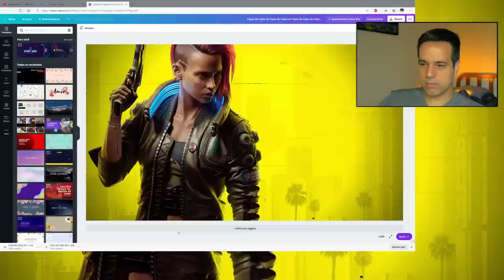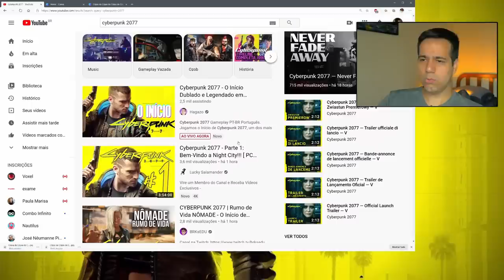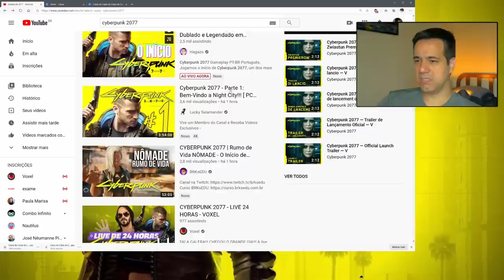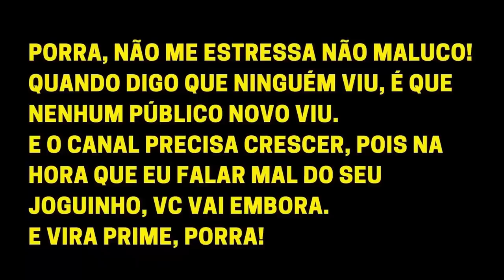CYBERPUNK 2077 - Eles ganham a corrida antes da largada, mas seguimos na batalha.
-- Livros Recomendados
Gabriel Torres